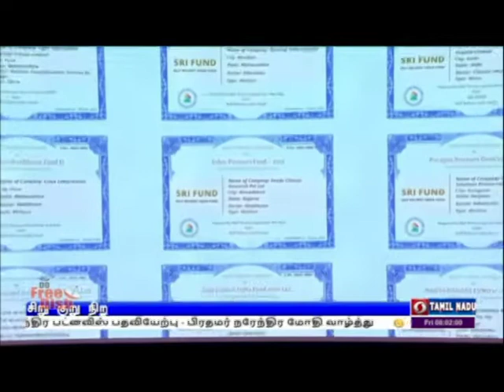பிரதமர் நரேந்திரமோதி உறுதிPodhigaiTamilNews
இந்தியாவில் தயாரிக்கப்படும் பொருட்களை சர்வதேச அளவில் சந்தைப்படுத்த மத்திய அரசு நடவடிக்கை - பிரதமர் நரேந்திரமோதி உறுதி